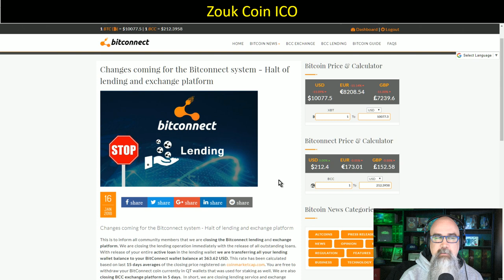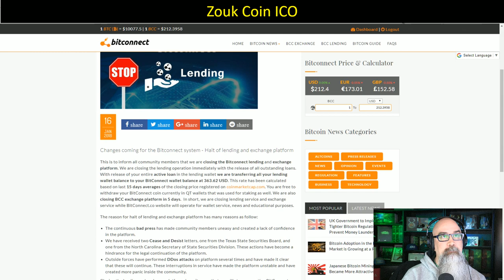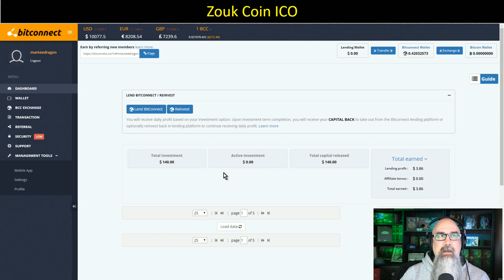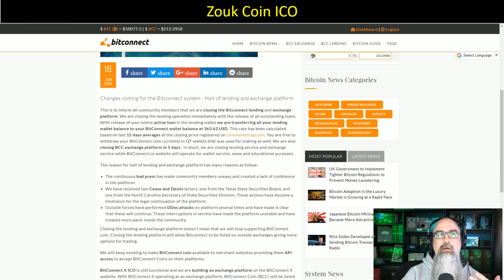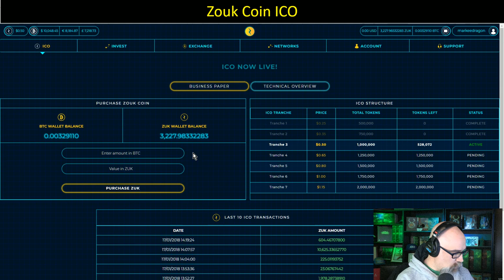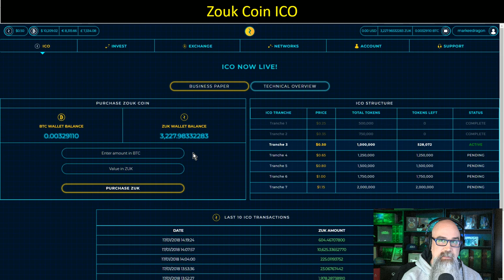Bitconnect Fails - Causes FUD with Zouk Coin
Bitconnect was the biggest cryptocurrency lending platform and they have failed.  This puts increased doubt and elevates the risk on Zouk Coin.

If you do not already own any crypto currency account I suggest an account at Coinbase.  Here is a link to create an account If you use this link to to create an account and you buy $100 of Bitcoin or more it will credit you an extra $10 in Bitcoin and I will also receive a $10 bonus.

Look for the cryptocurrency channel.

Trading Group This is a telegram group.  It requires a telegram account.  Telegram is where most of the crypto groups reside.

Good Tools and Services I use.
Zouk Coin Lending: [link removed due to risk] (Highly Increased risk)

Of note: I am not giving you professional investment advise.  You need to do what you feel is best for you.  I am just relating what I have found to work and not work for myself.  You can use what you see in this video as a possible guide but your own success or failure may vary.  :)

[!nojob] Want to get rid of your day job and be your own boss?  Markee Dragon is sharing how he does it with a step by step guide to independence.

Current Companies:
Markee Dragon Game Codes (We soon will be taking cryptocurrencies as payment here!)